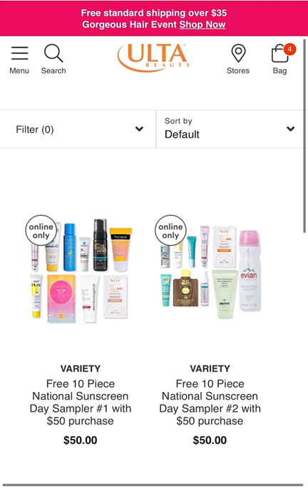National sunscreen day, free goodie bag with purchase. Get your free goodie bag from Ulta!!!